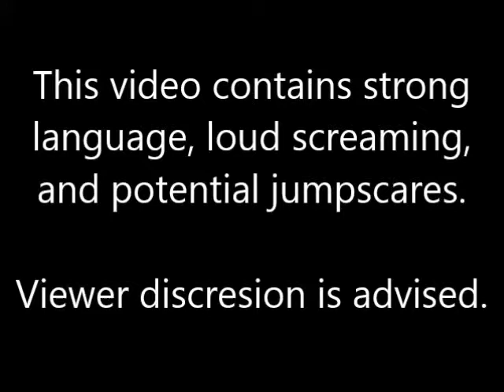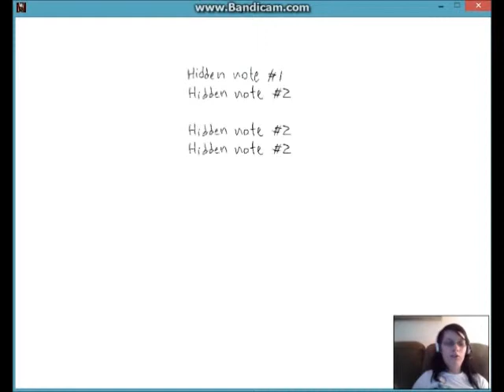Part Six: Children of the Corn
Garbage Pail kids or some shit comin' at me wtf